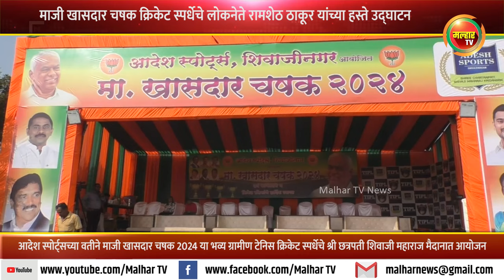माजी खासदार चषक क्रिकेट स्पर्धेचे लोकनेते रामशेठ ठाकूर यांच्या हस्ते उद्घाटन !!!